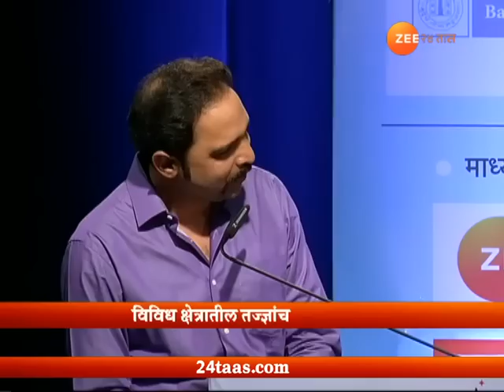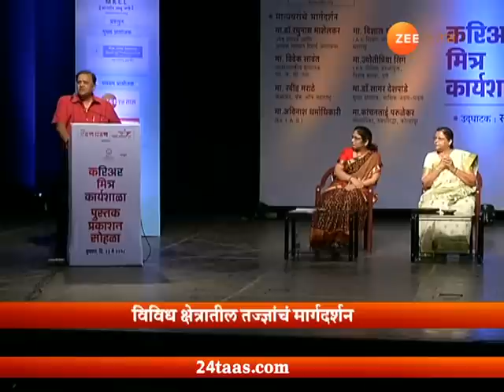करिअर मित्र - अविनाश धर्माधिकारी ११ जून २०१८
Career Mitra | Avinash Dharmadhikari | 11 June 2018